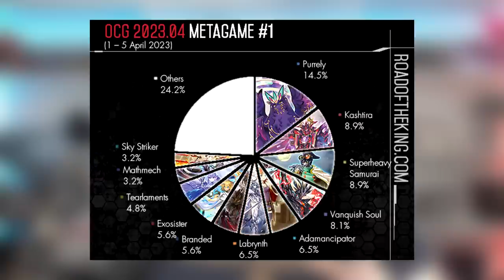SAMOURAÏ SUPRALOURD : LE FUTUR DECK META DU CDF 2023 ? (un FTK vraiment stable ?! 😱)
Dans cette vidéo on parle de Samourai Supralourd ! Comment et pourquoi il risque de devenir très fort et on analyse en détails les différentes version jouables !

0:00 : Intro
02:24 : Présentation du support
05:55 : Decklist Superheavy Samurai pur
07:17 : Présentation combos version pur
11:26 : Decklist Superheavy Samura FTK
12:23 : Présentation combos version FTK
15:59 : Les points forts +
17:46 : Les points faibles -
19:37 : Conclusion
21:46 : Outro